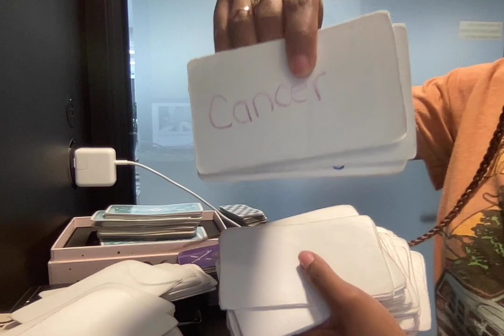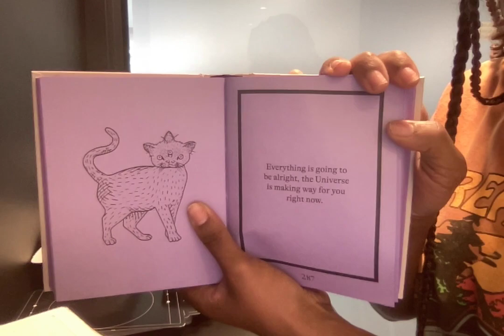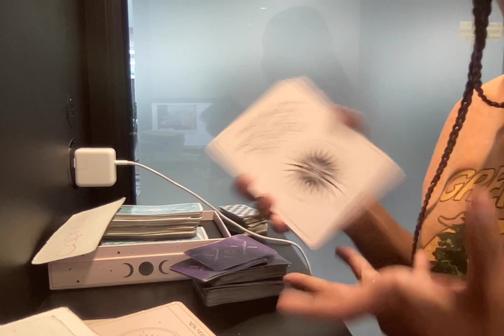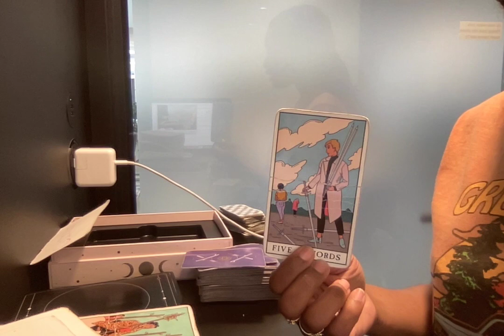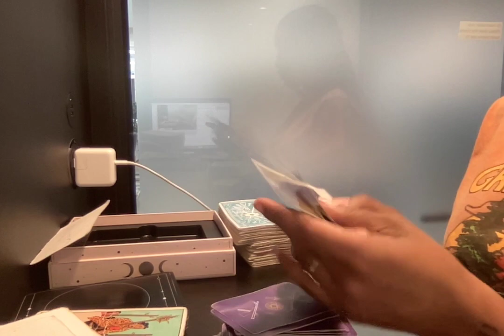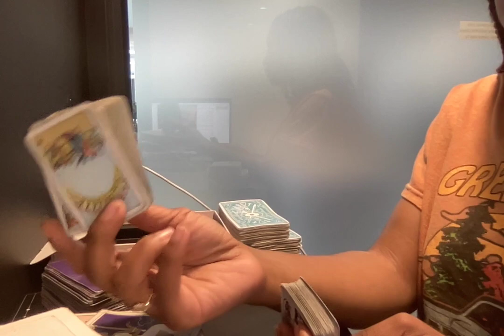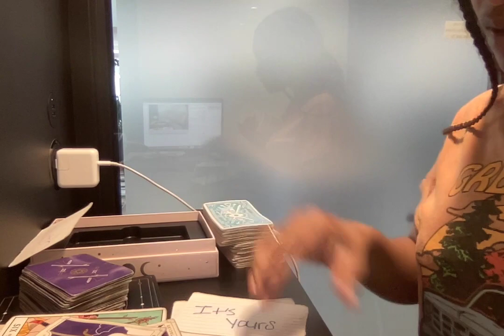SUSPECTED WORK AFFAIR 🤐 SUM1 DOESNT LIKE U TRAVELING WIT UR COLLEAGUES 🔮CAPRICORN ♑️🔮